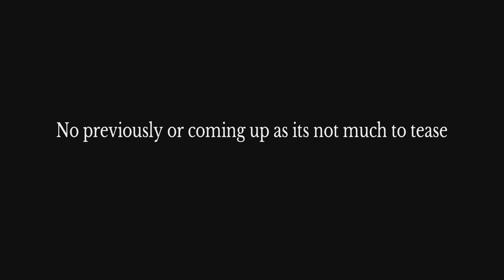Mass effect insanity playthrough part 4 the citadel